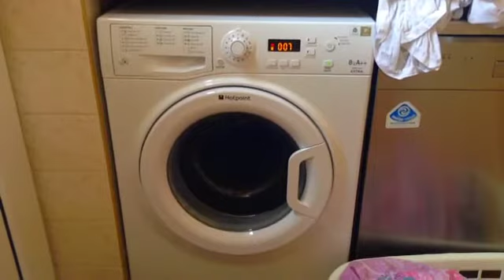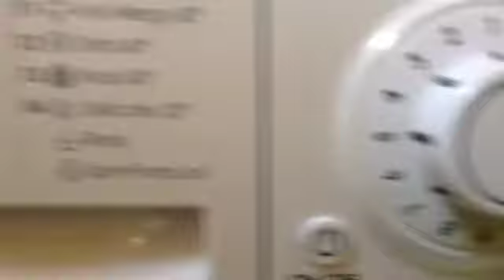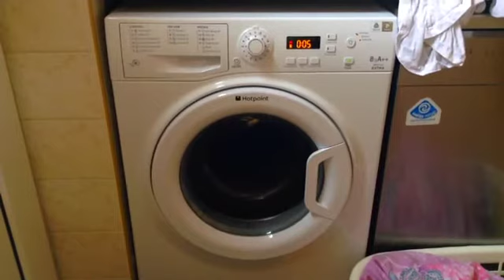Hotpoint Extra Washing Machine (Spinning)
Another video of our Hotpoint Extra Super Silent Washing Machine, but this time it's on a spin. It is on program number 1 which is Antistain.
Sophie is having a sleep in this video!